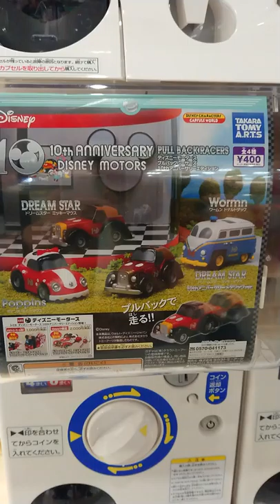10thアニバーサリー ディズニーガチャガチャ2018■ドリームスター ミッキーマウス■ディズニーグッズ35周年 最新作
【　タカラトミーアーツ　2018年8月発売　夏　】
DISNEY MOTORS 10TH ANNIVERSARY
ディズニーモータース プルバック 10thアニバーサリーエディション  (400円カプセル)
全4種類
・ドリームスター ミッキーマウス
・ポピンズ ミニーマウス
・ドリームスター ミッキーマウス 10thアニバーサリー メタリックver
・ワームン ドナルドダック